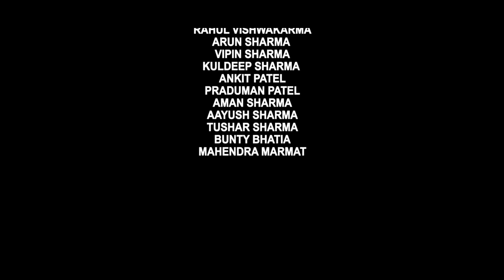महाकालेश्वर उज्जैन।। ujjain ke mahakal ।। DG CINEMAS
producer - SS MUSICAL VOICE UJJAIN

singer /lyrics  - SHAILENDRA SHARMA

director - M S LODHI